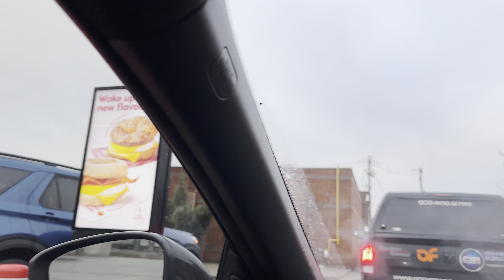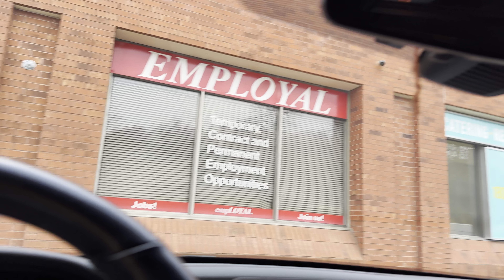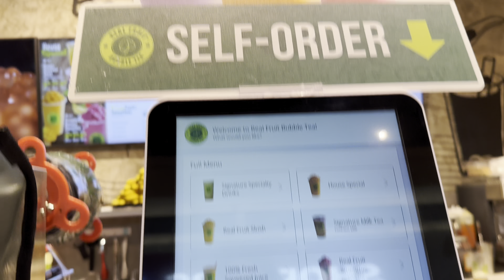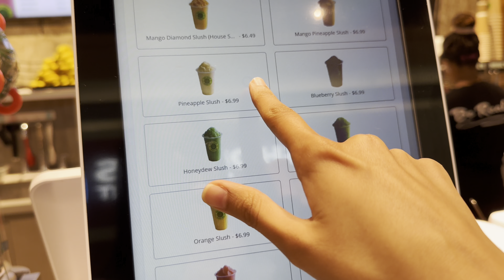9 se 5 Wala Kaam Mujhse Nhi Hota😫, Chalo Party Krre 🎊🪩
9 se 5 Wala Kaam Mujhse Nhi Hota😫, Chalo Party Krre 🎊🪩

Welcome to the ultimate office escape party! 🎉 Say goodbye to the 9 to 5 grind as I share my hilarious last day at work, bidding farewell to the cubicle life. Join me and my friends on this epic journey from desk to dance floor! 💃🕺

In this video, witness the epic moments of my office farewell and the wild celebration that followed. From awkward goodbyes to epic dance-offs, we've got it all covered. It's not just a goodbye to the job but a grand hello to freedom! 🚀

🎊 Highlights:
- Awkward farewell moments
- Office shenanigans
- Party preparations gone wild
- Epic dance moves

Get ready for a rollercoaster of emotions and loads of laughter! 🚀